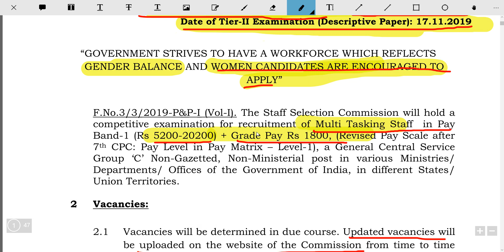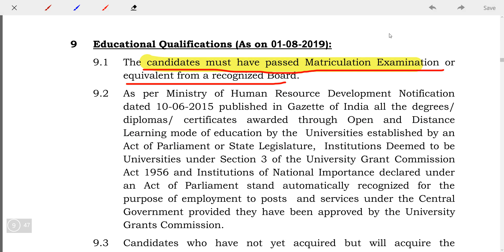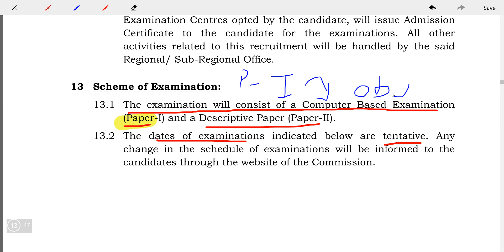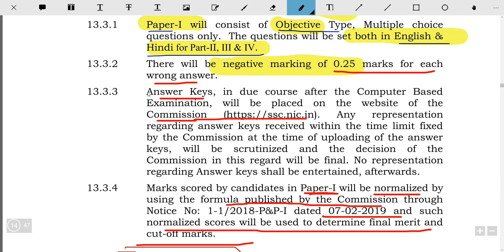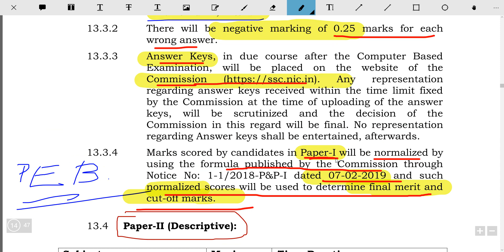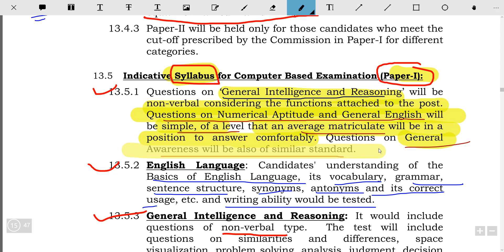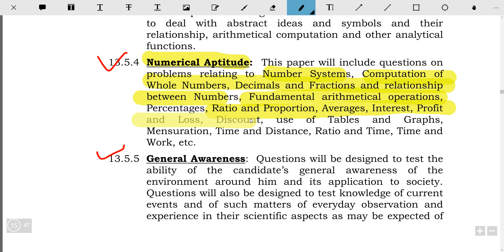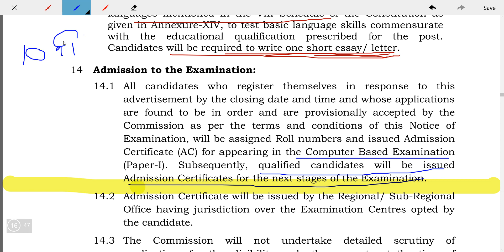SSC MTS 2019, Notification Out & details, Only 10th pass, Exam Syllabus, Descriptive Test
SSCMTS2019Short NotificationOutबम्पर भर्ती10,000+पदसम्पूर्णजानकारी

SSC MTS 2019 Notification Out | MTS Vacancy 2019 | Eligibility Criteria & Important Dates
ssc nts 2019 online registration, ssc mts eligibility 2019, ssc mts apply online 2019, ssc mts apply online,
SSC MTS online apply 2019 | How To Fill SSC MTS Online Form 2019 | SSC MTS ka form kaise bhare
SSC MTS 2019 Short Notification Out | Eligibility Criteria & Important Dates
SSC MTS 2019 Notification Out || SSC MTS Vacancy 2019 || Syllabus , Age limit

SSC MTS RECRUITMENT 2019 FULL OFFICIAL NOTIFICATION | AGE,VACANCY,EXAM DATE
ublished on Apr 21, 2019

Ssc mts recruitment 2019 full official Notification and exam date
SSC MTS 2019 Recruitment Notification Out: Exam Date, Syllabus, Eligibility, Salary
SSC MTS notification 2019 out! SSC has released SSC MTS 2019 recruitment notification along with exam date, syllabus, eligibility (age limit & educational qualification). The apply online link has been activated on ssc.nic.in. The last date of SSC MTS recruitment 2019 apply online is 29th May 2019. Know syllabus, exam pattern, salary
ssc mts 2019 notification, ssc mts age limit, ssc mts, ssc mts 2019, ssc mts age,